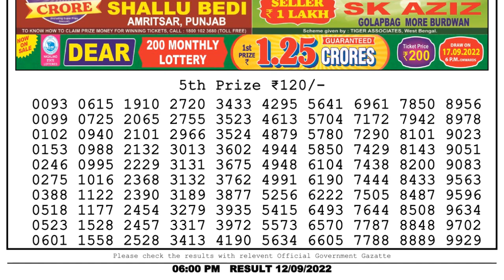🔴 Lottery Sambad Live 06:00pm 12/09/2022 Day Nagaland State Dear Lottery Result Pdf Download